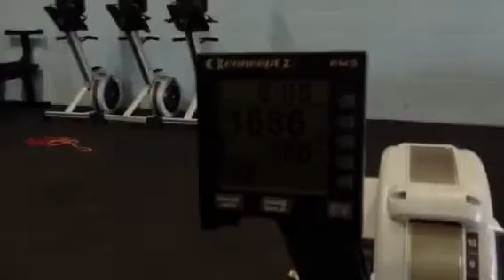SiD 2016 Q2 Part 2